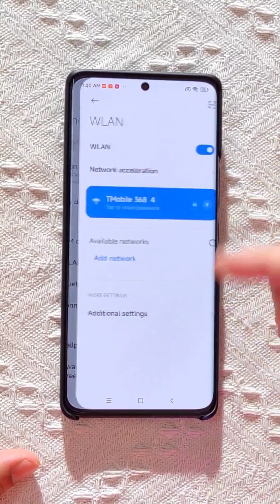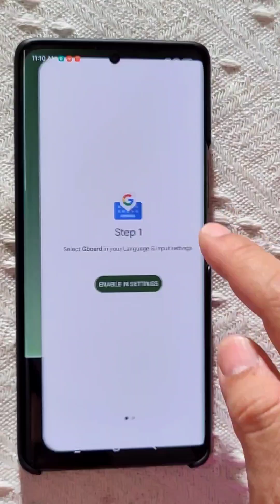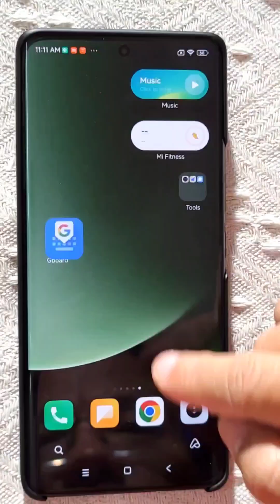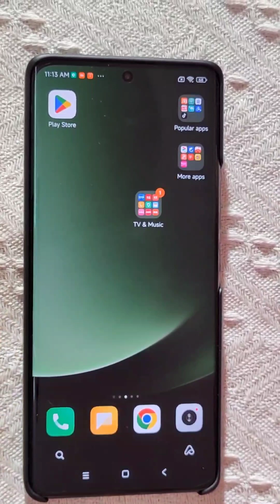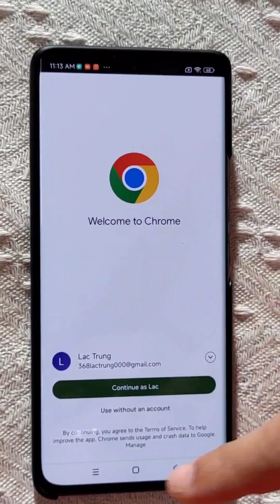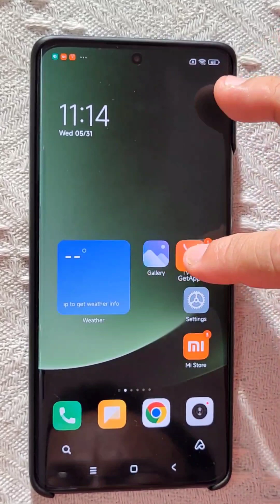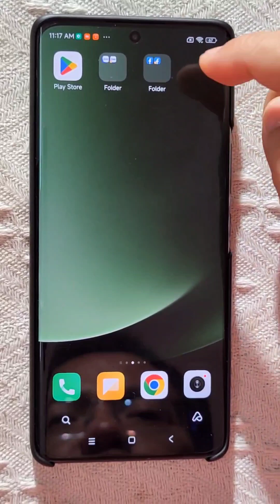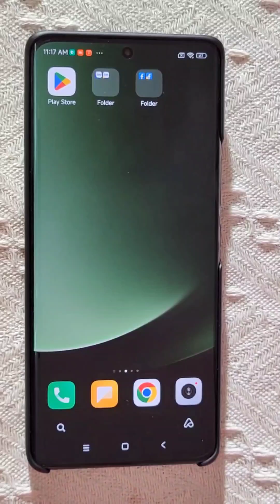Cách cài đặt PlayStore, Cài Đặt 2 app, sắp sếp icon, Bàn Phím Tiếng Việt GBOARD của các máy ANDROID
Cách Để Cài 2 APP ; Facebook, Zalo, Tiktok. ; Cách Sắp Sếp Icon, Trên Điện Thoại Androi ?. Anh em theo dõi video này nhé ..